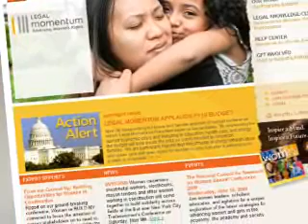Francois Jacobsohn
Francois Jacobsohn's video biography for the Livingston College Distinguished Alumni Award of Rutgers University